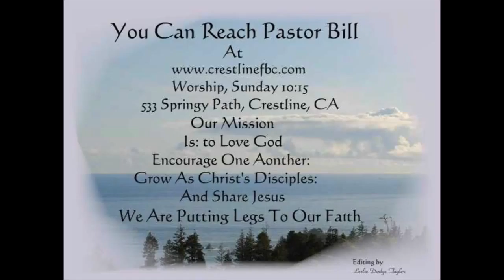The Greatest Gift 3 12 14 14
WAITING FOR CHRISTMAS Luke 2:25-39
Do you remember waiting impatiently for the opportunity to see what presents were under the tree? Have you had a special gift that you just couldn’t wait to have someone open? Imagine waiting for the gift of the Messiah? Pray that we won’t miss the most Expensive Gift.